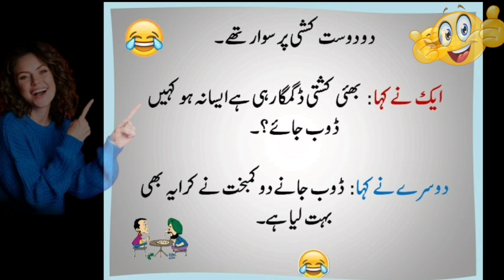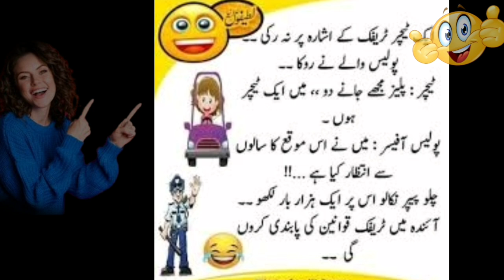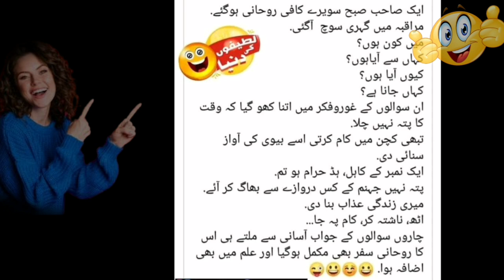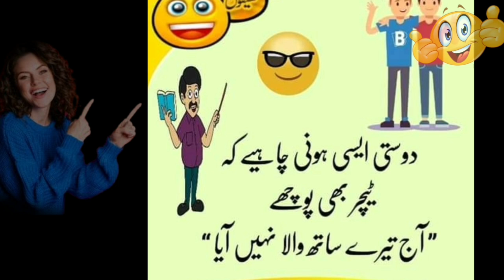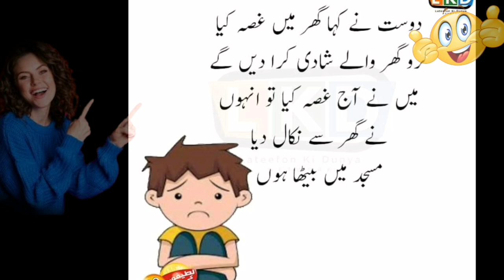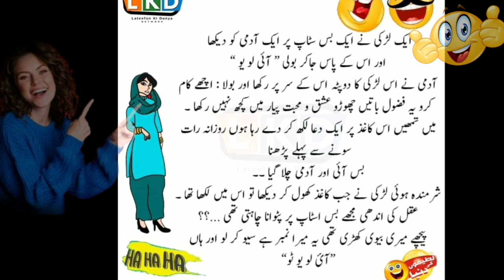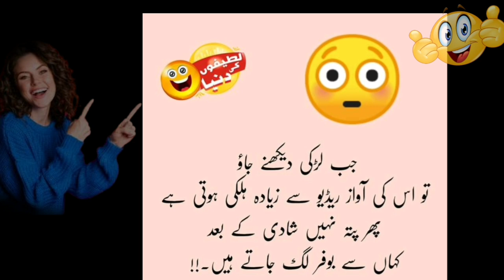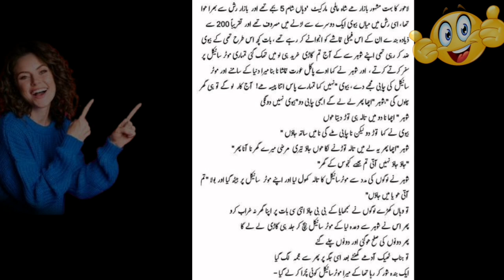funny status for|urdu funny jokes|urdu funny latify|aj ke funny lateefay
Description

funny jokes
best funny poetry in urdu
urdu jokes
funny poetry in urdu on teachers
latifa in urdu
sardar jokes in urdu
jokes
urdu funny poetry

funny status for|urdu funny jokes|urdu funny latify|‎@bobi enjoyments

thnks for watching my videos❤❤❤❤so like shair  comments